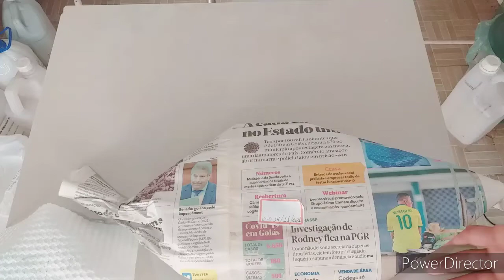ROSA BRANCA DESITRATADA | Casa do sabão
Casa do sabao
💿 Curso em DVD + Apostila  (Frete Grátis).

🔻ENVIE AS 5 AULAS GRATIS NO WHATSAPP DO AMIGO:🔻

🔻⬇ Conecte-se comigo ⬇🔻

Forte abraço, Jaime, (Casa do Sabão).